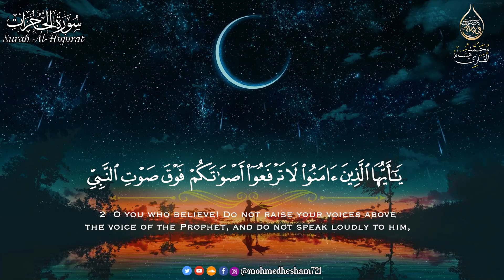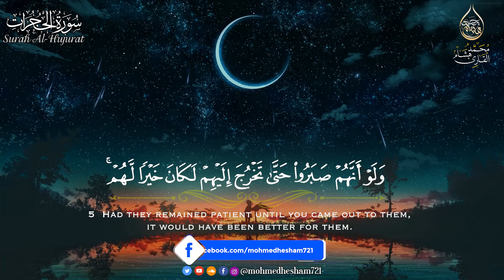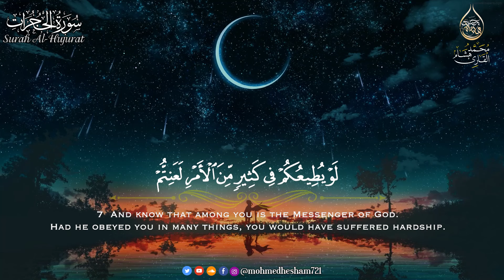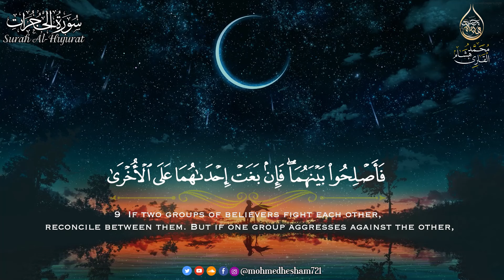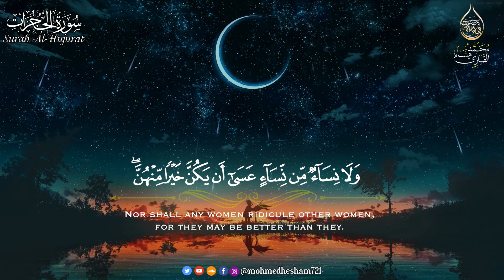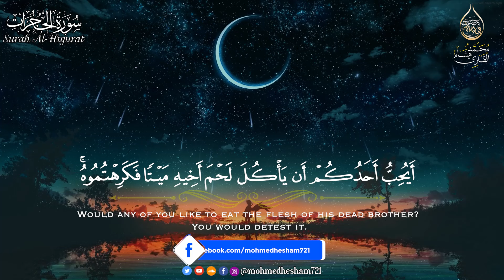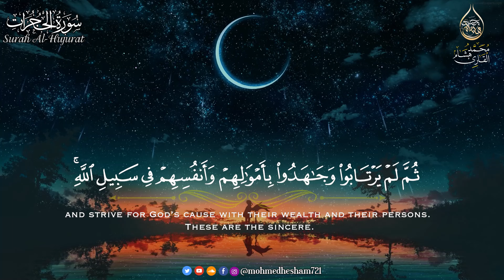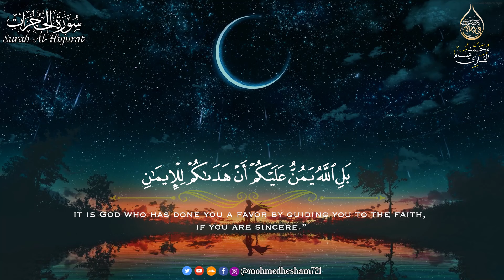سورة الحجرات بصوت مريح للقلب ❤️ القارئ محمد هشام 💙 | Surah Al-Hujraat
اخوانى فى الله يشهد الله اني احبكم فيه ❤️
بشكركم جدا علي دعمكم المتواصل 🌷
وشارك التلاوة ولك اجر السامع 🥰
واشترك فى القناة وفعل زر الجرس 🔔
انا بحبكم في الله ❤️🤍
تصميم وهندسة الصوت
@كل يوم سورة Every Day Sura